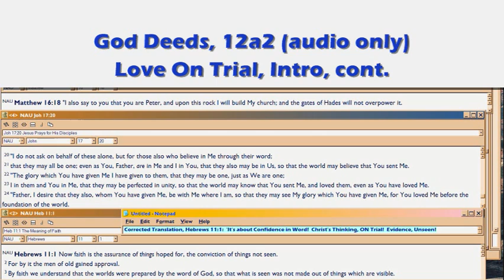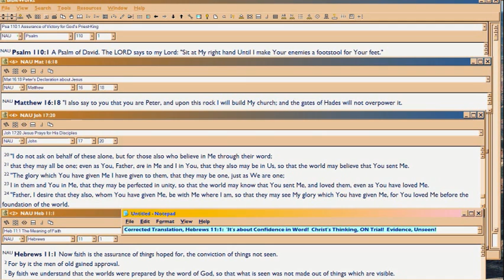GD12a2 Love On Trial, Intro, cont.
): since the verdict on Church is Flunk, as Paul so poignantly meters from Constantine forward in Ephesians 1:13-14, there must be kings.  The 'kids' gotta have PARENTS, yikes!  Forever.

So what if you 'finish the course' (2Tim4:7-8) and become one?  What constitutes a successful finish, and kingship itself?  Well, I don't know your own circumstances, so here I apply those questions to myself, and toward the end compare it with Bible heroes who, after all, just started out as quirky but ordinary, people.  For any of us who vote to learn and live on Bible in God's System, God promises to MAKE a hero;  so long as we keep on keepin' on...

So as you listen, replace 'my' data with your own, and then you'll know much more about how God is directing your life.. to a merging of YOUR OWN dream-come-true and worst nightmare.